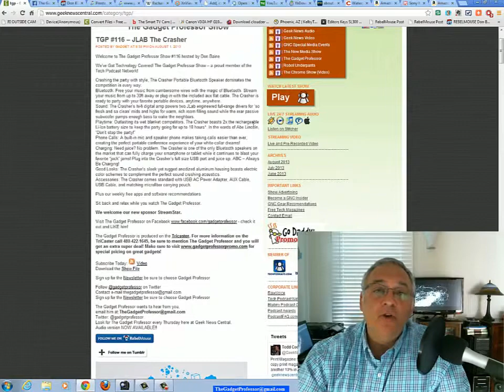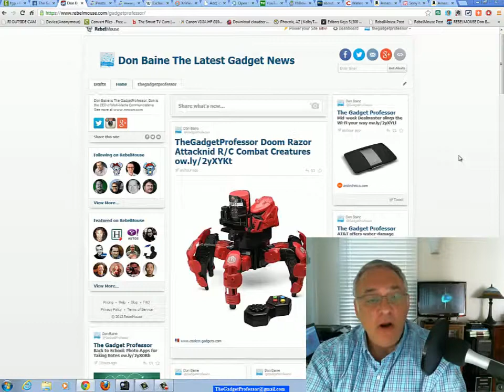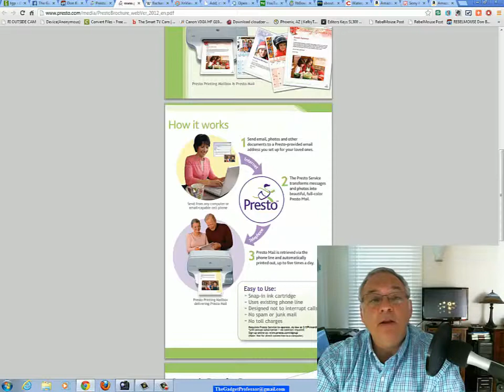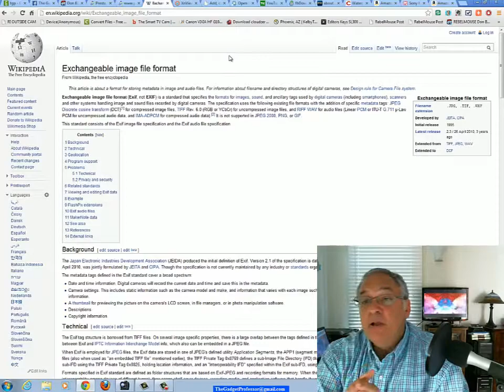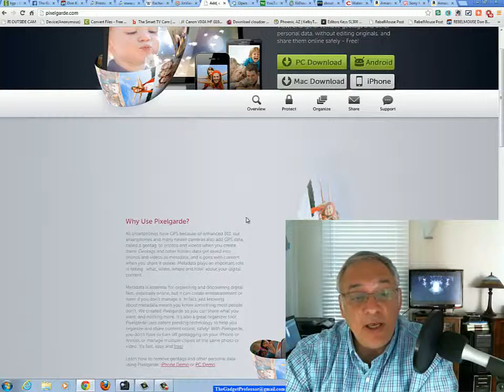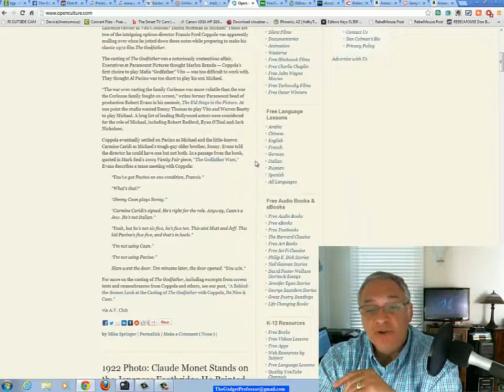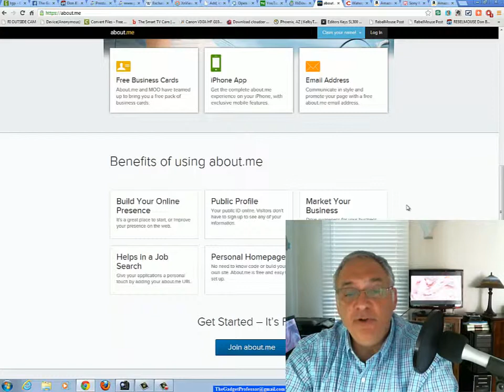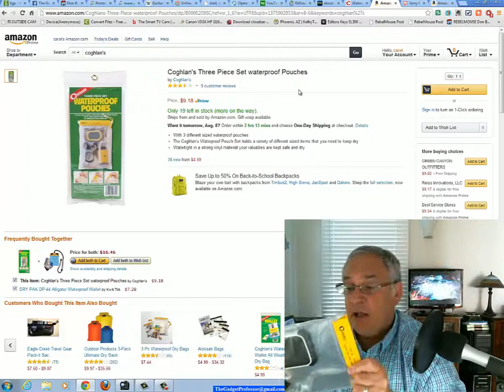The Gadget Professor Show # 117 Sony MDR-NC11 Noise Canceling Headphones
Lot's to talk about on show #117!

Learn about Exif files and how they may effect you.

Sony MDR-NC11 Noise Canceling Headphones
Noise canceling design and technology cuts ambient noise by 70 percent
9 mm drivers deliver powerful sound
Long cord gives you flexibility
Includes integrated volume control, and a miniature connection box for one AAA battery
Weighs 1.7 ounces

Waterproof Pouches...you will want some of these!

Plus our weekly free apps and software recommendations.